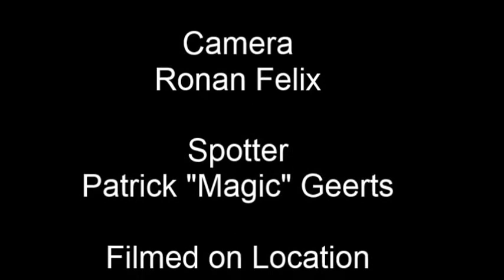Citrine wagtail Kortbroek Kruibeke Belgium 04/05/2015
This 2nd calendar year male Citrine wagtail was found late in the afternoon at Kortbroek Kruibeke by Patrick "Magic" Geerts. It showed sometimes extremely well and with his presence it underlined again the importance of the current and future nature area.